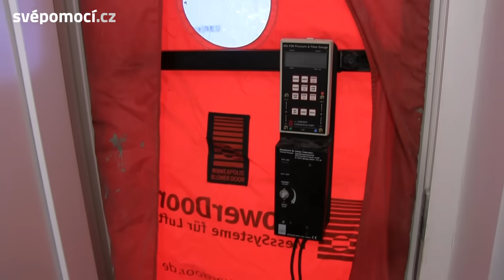5 nejčastějších chyb, které vídám při stavbě nebo rekonstrukci domu (Radim Mařík - NEMOPAS)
Radim Mařík je můj kamarád, ale kvůli tomu s ním video nenatáčíme. :-)
Radim je hlavně STAVEBNÍ INSPEKTOR, který už při své práci viděl hodně staveb a taky hodně chyb.
Poprosil jsem ho, aby vybral 5 nejčastějších faulů, se kterými se na stavbách setkává.
No a vy se těmto pěti věcem na své stavbě rozhodně vyhněte!

👉 Bližší informace ke Kontrole postupu výstavby při stavbě domu svépomocí najdete ve videu: